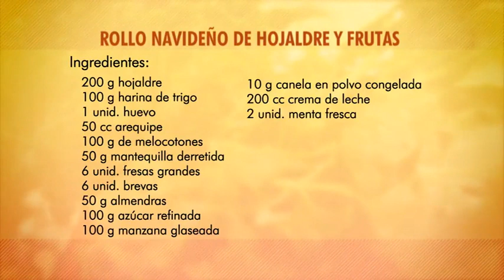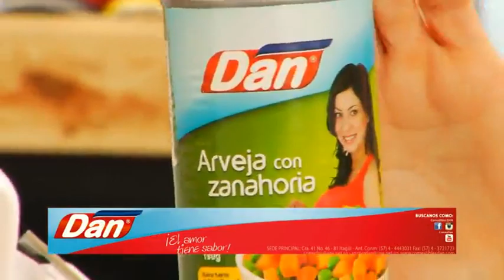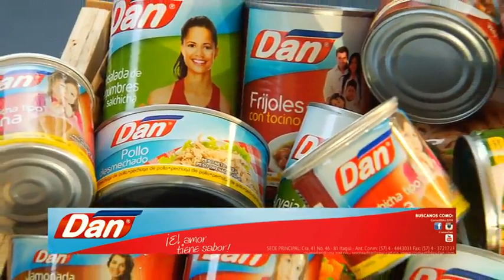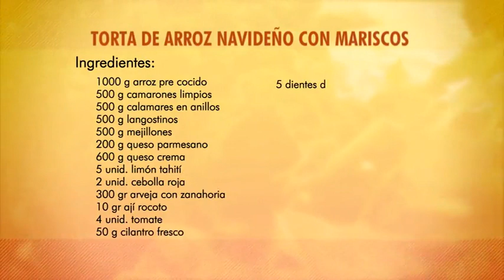Cómo Preparar Torta De Arroz Navideño Con Mariscos, Carlos Restrepo - Lucero Vílchez Cocina